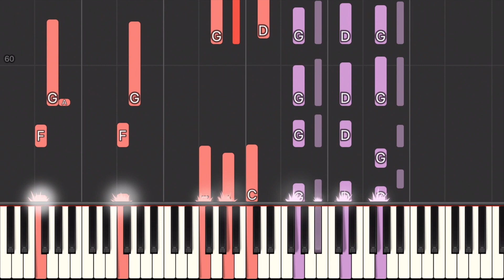Hellevator // Stray Kids // Piano Tutorial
Logic Pro X //

^if you wanna buy random stuff/kpop merch